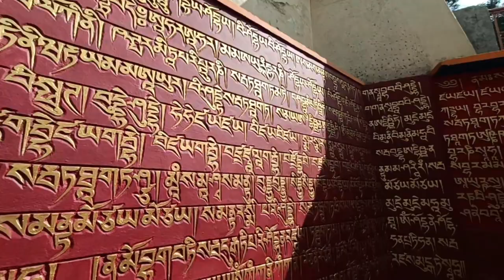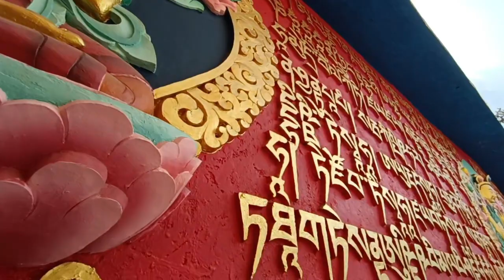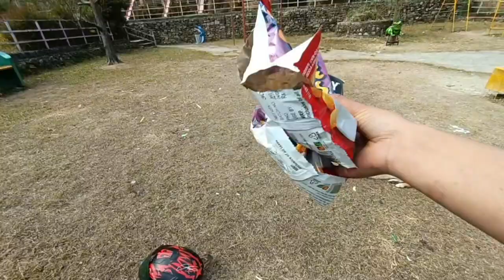Bokar Monastery Vlog || Exploring with 🇦🇷 jersey